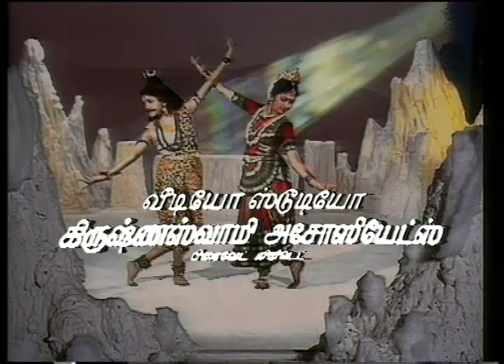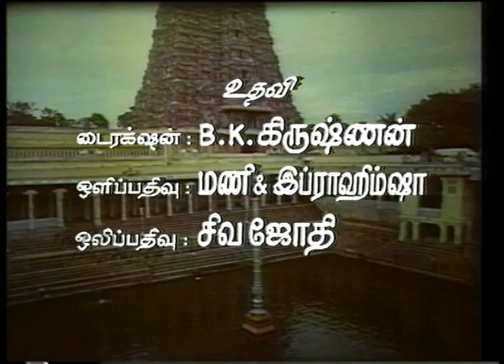ஆனந்த தாண்டவம்/Ananda Thandavam Ep 7/1991/ TV Serial /Indian Imprints Channel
Episode 7 - மெய்ப்பொருள் நாயனார்
This is a mythological costume-drama on the Saivite Saints of South India. These stories are taken out of Thiruvilayadal Puranam which is immensely popular among the devout Hindus. Shiva appears in different incarnations in each of the eight episodes.
This episode highlights Meiporul Nayanar’s undiluted devotion to Siva and Sivan Adiyars. Meiporul Nayanar was the king of a prosperous city in South India. A neighbouring ruler Muthinathan, who was jealous of the king’s fame, makes many attempts to win over the kingdom. In one of the attempts he disguises himself as a Sivan Adiyar, enters the kingdom, and stabs Meiporul Nayanar. The guard comes rushing in to kill the traitor. But the king prevents this and orders him to lead the Adiyar safely out of the kingdom. The King’s tremendous faith in the sacred ash and rudraksha enables him to forgive his traitor and earns him Shiva’s blessings.
This has a stellar cast of Venniradai Nirmala, Shanthi Ganesh, Bhanumathi, Heron Ramaswamy, Master Sridhar, Lata & Gita. Directed by S.Krishnaswamy and Mohana Krishnaswamy